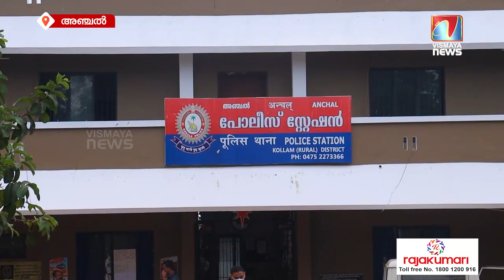പട്ടാപ്പകൽ കവർച്ച; പക്ഷെ സംഭവം CCTVയിൽ കുടുങ്ങി...